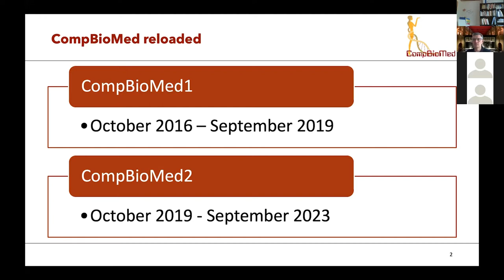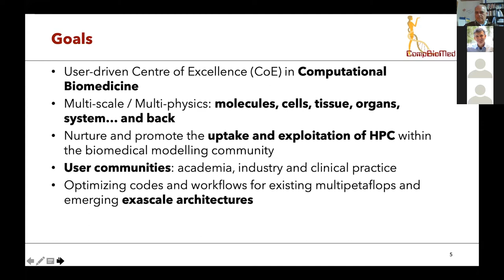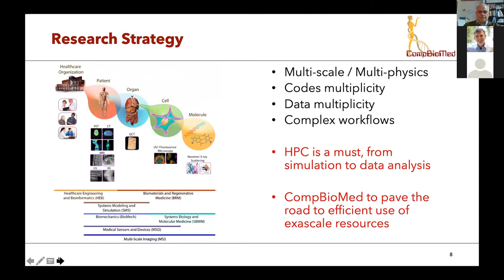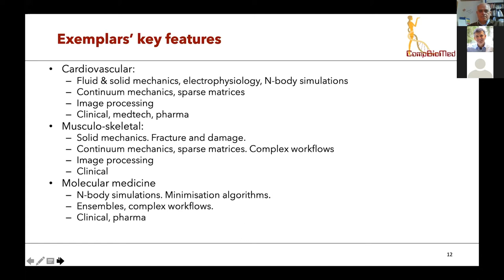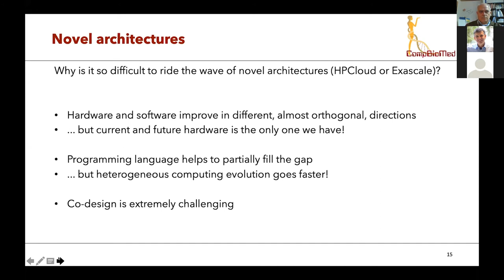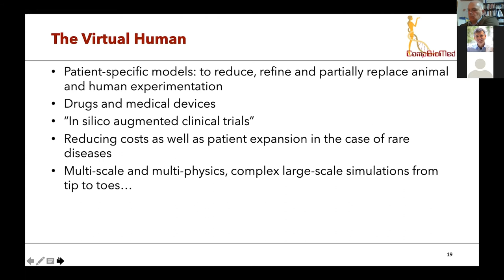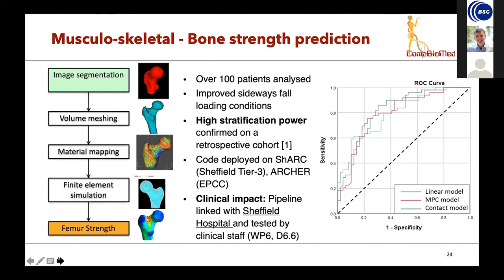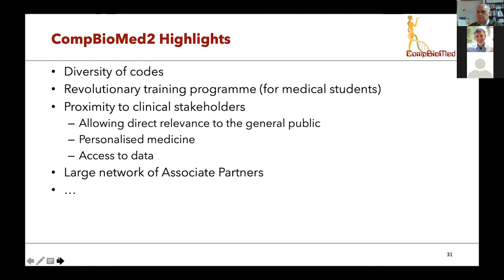HPI Conference/ CompBioMed: Centre of Excellence in Computational Biomedicine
Mariano Vázquez, High Performance Computational Mechanics Group Manager, CASE (BSC) offers the talk “Simulating the effect of personalised medical treatments and interventions”.
The Spanish Supercomputing Network (RES) and the Barcelona Supercomputing Center (BSC) organized the HPI Conference Online aimed at promoting the adoption of High Performance Computing (HPC) among the academic, business, and public administration sectors.

The Centres of Excellence (CoE) develop leading edge technologies to promote the adoption of advanced HPC in industry and public administration, and increase competitiveness for European companies and SMEs through access to CoE expertise and services.